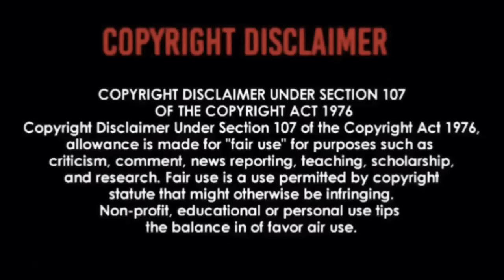PRIMUS - LACQUER HEAD | REACTION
They went Really Deep With This One🙌🏾🙌🏾🙌🏾😳